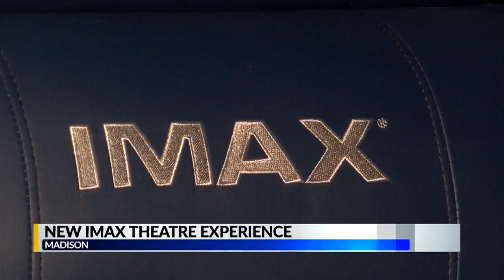Malco Theatres’ new IMAX theater to open in Madison